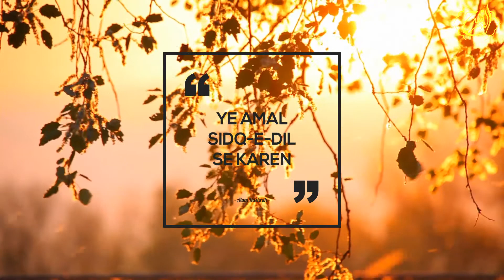DUAIEN QABOOL KIUN NAHI HOTI | AISA WAZIFA JIS SE APKI HER DUA QABOOL HO G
AGAR AP IS BAAT SA PARESHAN HEN K AP JO BHI DUA KARTY HEN WO QABOOL NAHI HOTI TO IS VIDEO KO END TAK DEKHIEN.. AP K TAMMAM AESY SAWALAAT KA JAWAB IS VIDEO MAE MOJOOD HAIN...

Rab - e - Kainat Apnay Piyaray Bandon Kay Imtihaan Aur Azmaish Kay Liye Un Ko Mushkilaat Mae Dalta Hai ...Is Liye Hamien Jab Bhi Koi Mushkil Aye Yan Koi Pareshani Aye To Sab Sa Pehlay Us Ko Hi Pukarna Chahye...